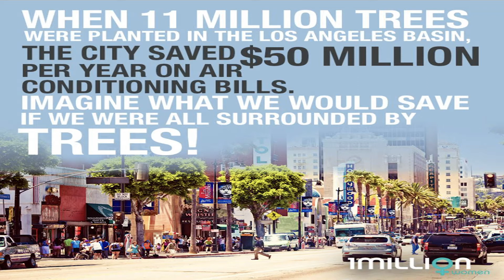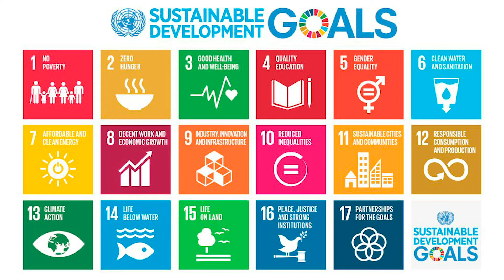L'Agenda 2030 spiegata dagli alunni della primaria di Pianico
L'Agenda 2030 spiegata dagli alunni della scuola primaria di Pianico (BG)